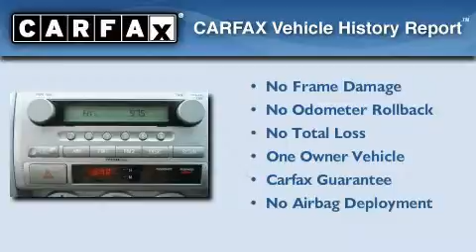2007 Toyota Tacoma Raleigh NC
Year: 2007
Make: Toyota
Model: Tacoma
Engine: 4.0L 6 Cyl. Fuel Injected
Trans.: Automatic
Exterior: Blue
Miles: 44,541

Deacon Jones Kia
2077 US Hwy 70 West